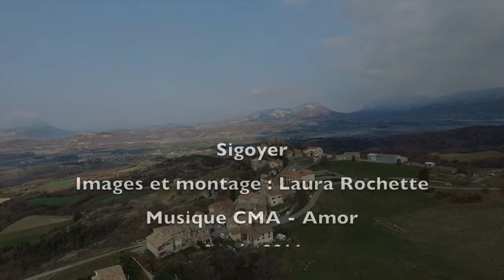Sigoyer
La commune de Sigoyer est située au Nord du territoire de l'UNESCO Géoparc de Haute-Provence. Elle bénéficie d'une vue imprenable sur la vallée. Une centaine de personnes habite ce village de la Communauté de Communes la Motte-Turriers.

Sigoyer is located North of the territory of the UNESCO Geopark of Haute-Provence. It benefits from an amazing view on the valley. Around a hundred people live on this village from the Communauté de Communes de la Motte-Turriers.